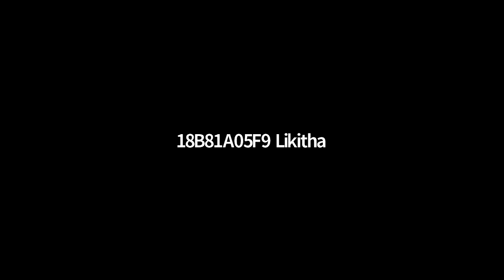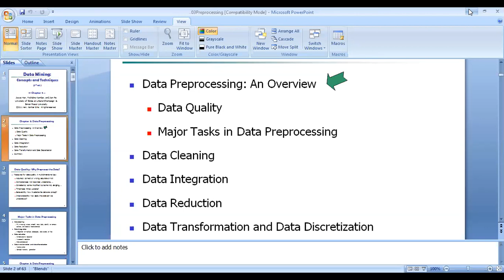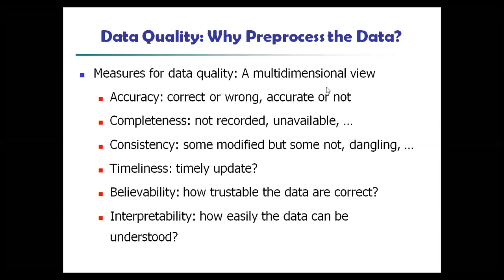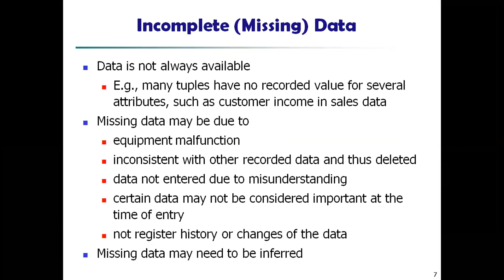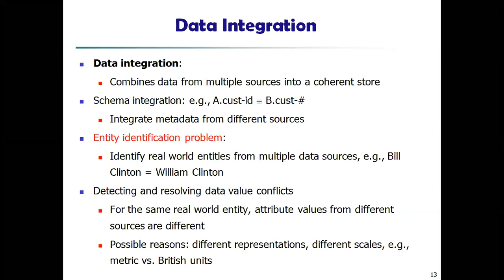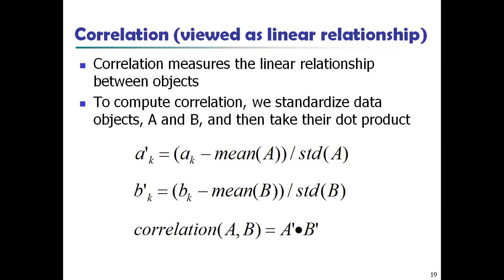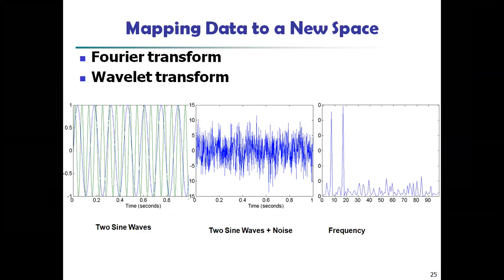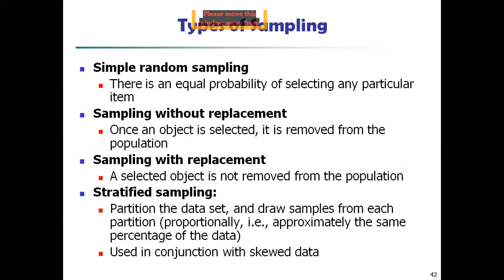dwdm class 28